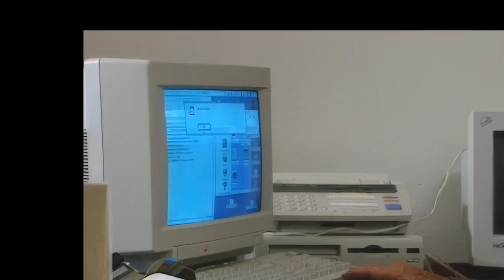CAP Inédito, el nuevo documental de Carlos Andres Pérez